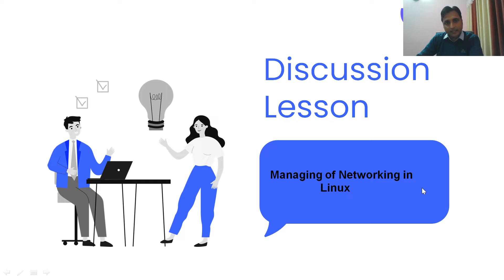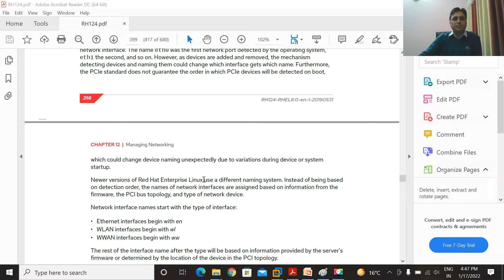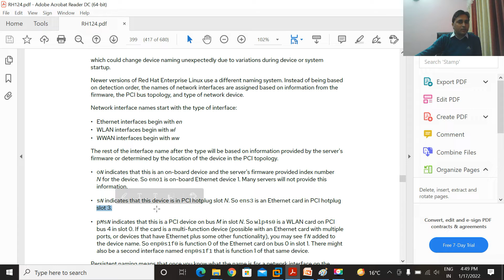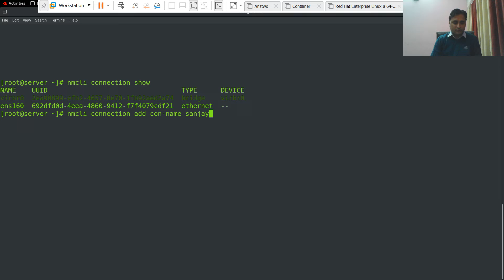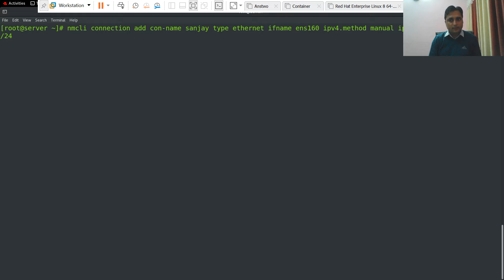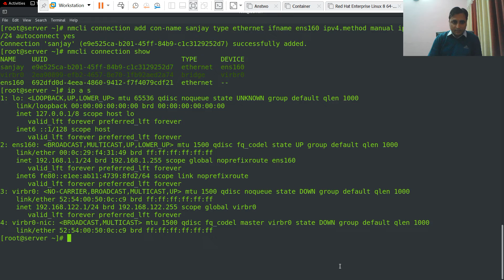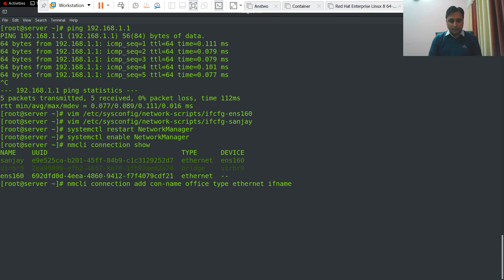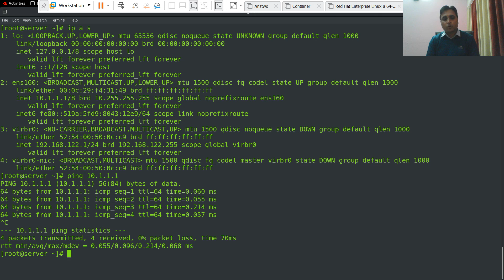16. Managing Network part_2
Immersive Code along sessions to learn and master the latest technologies